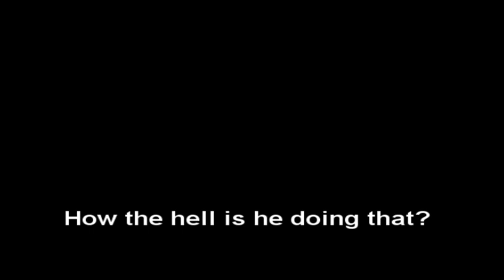Meesta Butaman 's 5th Gears Of War Sniper Montage | SLAUGHTER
I only used clips that I believed were up to par with the title. Each and every one of these clips is meant to at least wow you. Mabye even make you look twice.
(you should probably even listen to the ending.)

I didn't realize not fast forwarding clips and just rather "syncing them" to where you don't see the fast forward would steal soo much time from me. I mean this was 18 minutes of clips somehow rounded up into 3 minutes. Lol Well yes this is my 5th. I really like it and I think its been my best edit yet. Sync and all.
:D

I will be coming out with an instructional DVD as to how amazing I amzz Wit SNiiPEZ LAWLZ..

DVD-Butaman's instructional dvd on how to be an amazing plant potter. Only 4 payments of $89.99